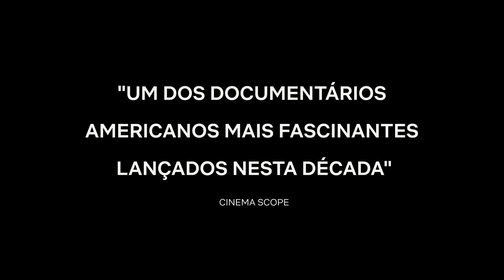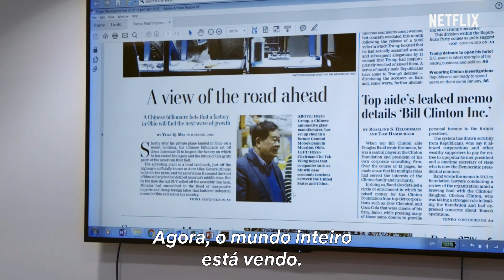Indústria Americana | Trailer oficial | Netflix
Duas culturas. Uma esperança. Quando um bilionário chinês reabre uma fábrica e contrata dois mil operários dos EUA, o otimismo inicial não resiste ao conflito entre as mentalidades da China tecnológica e da mão de obra norte-americana.